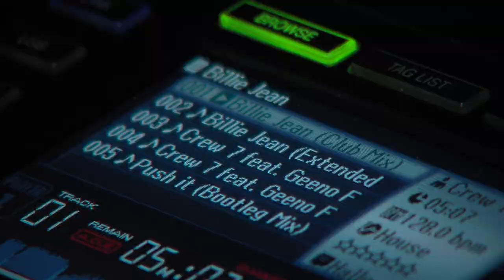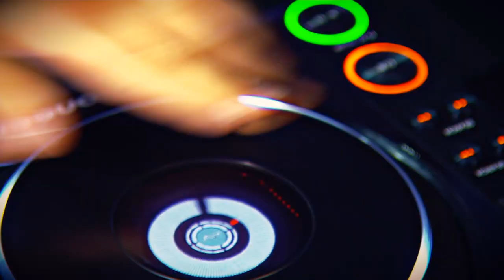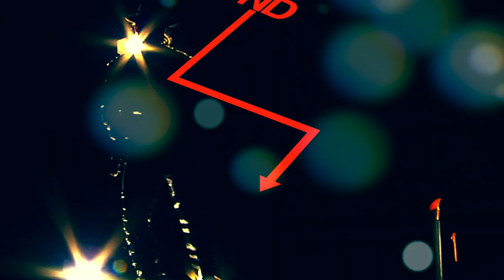Sascha Pazdera tanzt im Official Video Billie Jean 2011 by Crew 7 & Andorfine Records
Offizielle Neuauflage des Klassikers Billie Jean von Michael Jackson. Produced by Andorfine Records & Crew 7. Gesungen von Geeno Fabulous. Getanzt im Video Sascha Pazdera. Ausgezeichnet "Künstler des Jahres 2007/2010/2012". "Diamant des Jahres 98" für die beste LIVE PERFORMANCE.